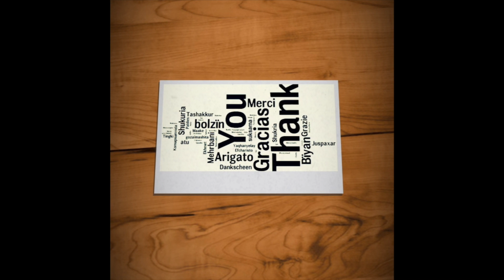READY OR NOT II Reveal trailer swat team fps ( 2017 ) Ps4-Xbox One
Trailer, 2017, el juego estará disponible para ambas plataformas

■                           --CANALES AMIGOS--